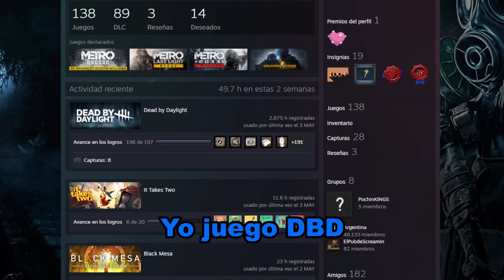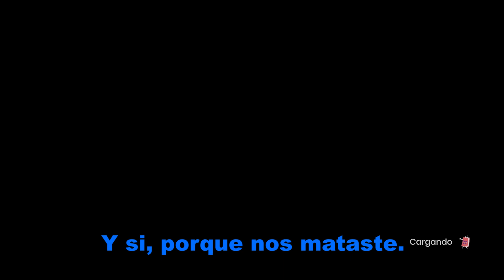IT TAKES TWO ARRUINADO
Juegazo. Lenny va a subir el gameplay completo a su canal asi que atentos.
►Setup AMD RYZEN 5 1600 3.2Ghz AM4, Zotac GTX 1060, RAM 16GB, Mother AMD Gigabyte GA-AB350M GAMING 3 AM4 Ryzen, Fuente EVGA 600W 80 Plus Bronze 600B
Es un juego cooperativo para PC que se juega si o si de a dos players en pantalla dividida. Multijugador local o en línea. Aventuras con una historia dramática y varios rompecabezas para resolver. Ganó el premio al juego del año en el 2021.